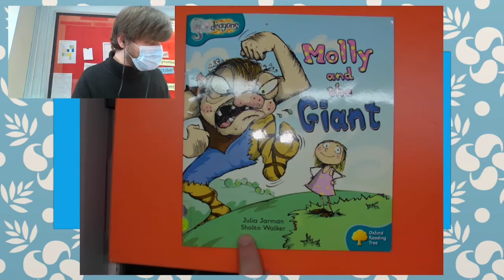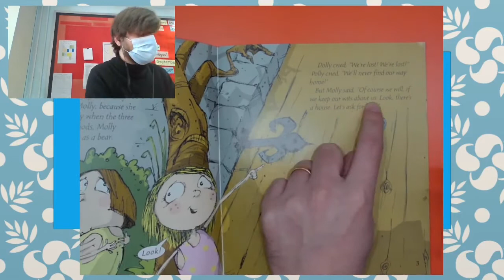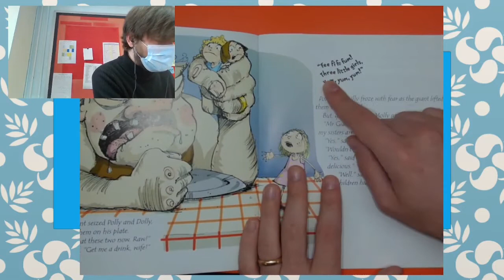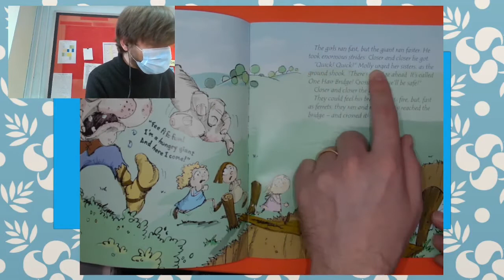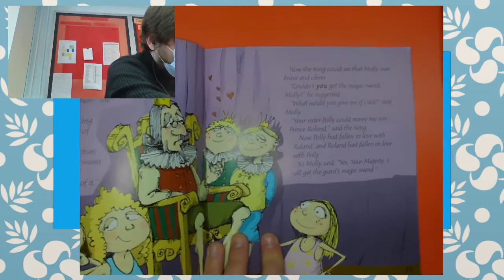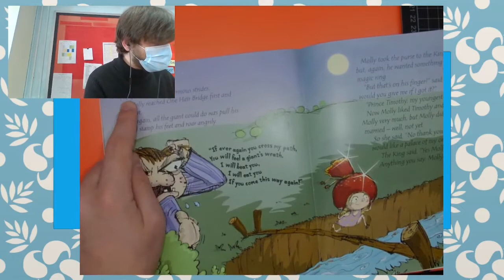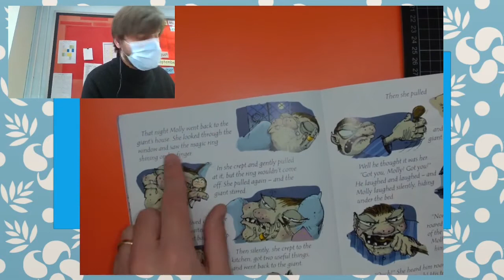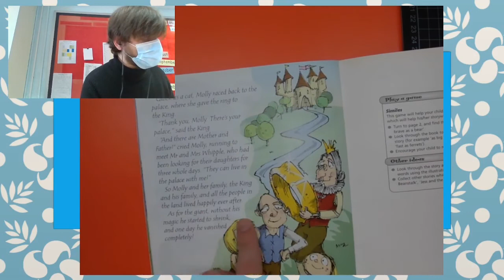Molly and the Giant - Reading with Mr Polley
Fiction (story) book for this week. It's a fairy tale!